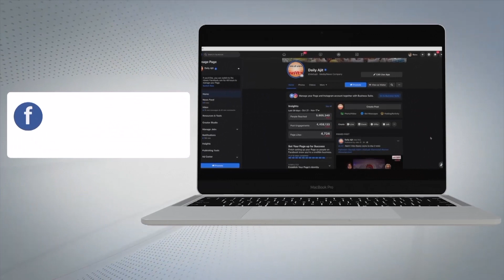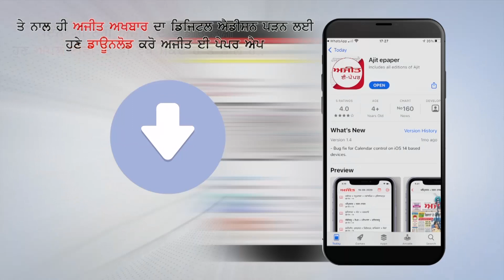AMARKOT-ਪੰਚਾਇਤ ਦਾ ਰਿਕਾਰਡ ਖ਼ੁਰਦ-ਬੁਰਦ ਕਰਨ ਦਾ ਮਾਮਲਾ ਗਰਮਾਇਆ